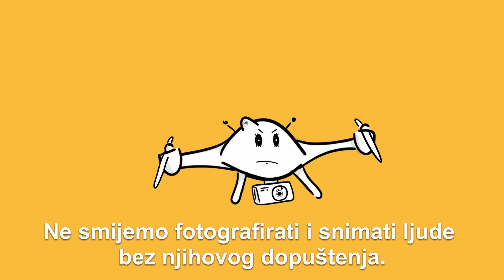Edukativni video za letenje dronom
Educative video about drone flying